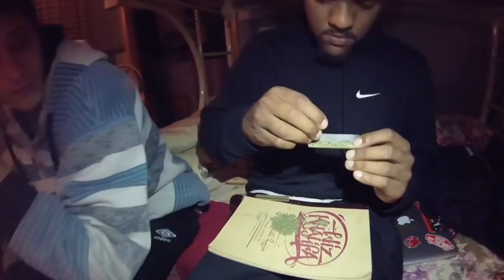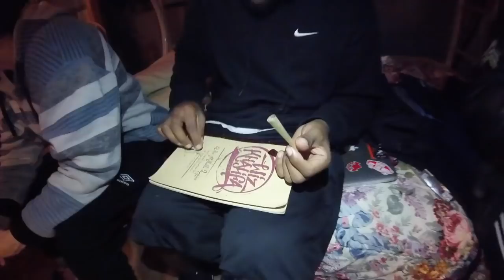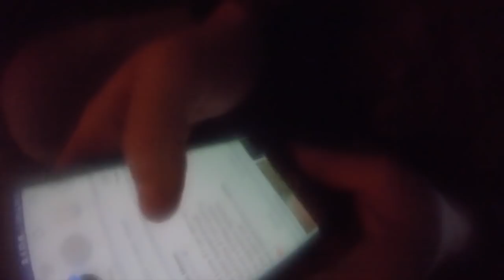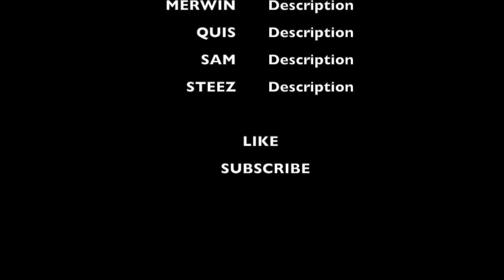Hot box $1,000 challenge GONE WRONG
basically we decided to do a hot box for our first video. Originally it was supposed to be Merwin, Fera, Quis, and Sam, however our good ol friend Steez came thru unexpectedly. this is what happened.
Songs aren't mine BTW!!!